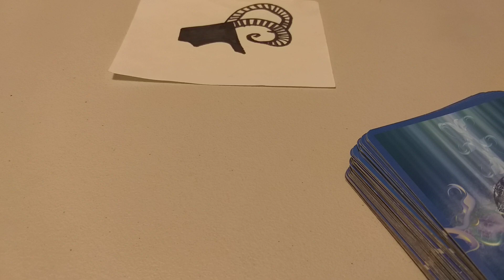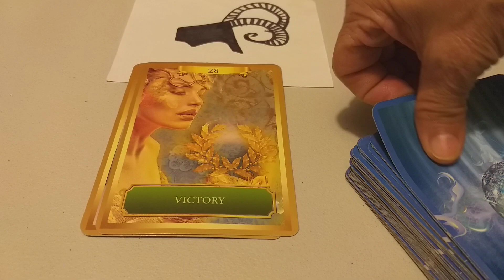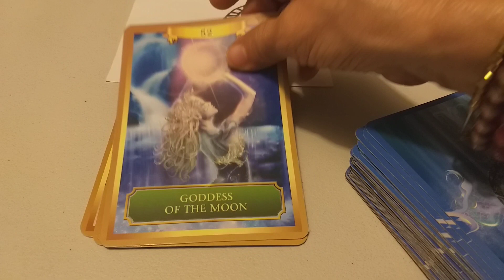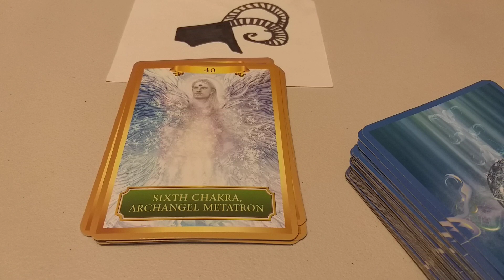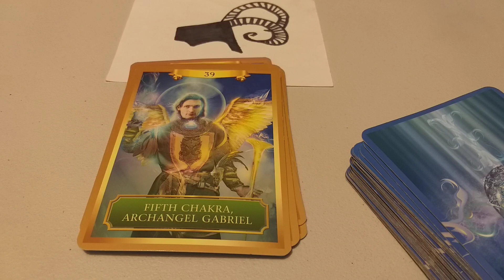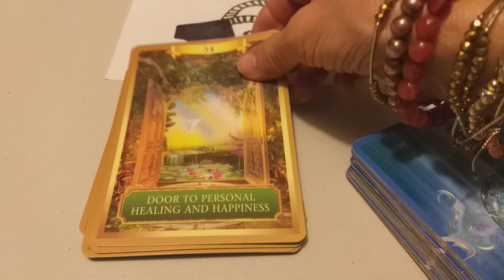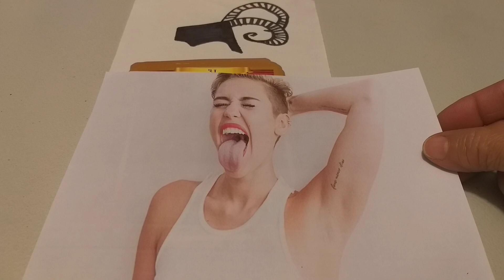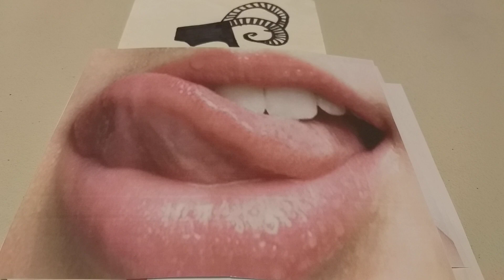LENGUA,ARIES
eloraculoderaquel
Bendiciones